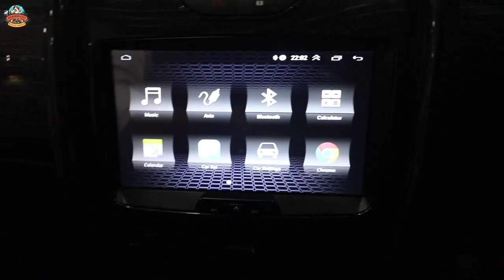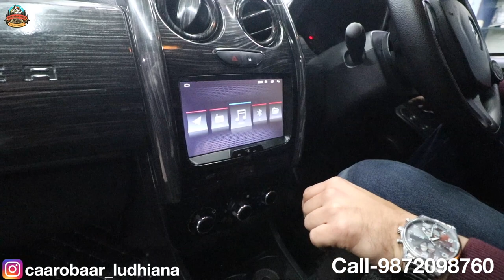Duster Modified | Paint | SeatCover | Interior | Android Player | Damping | Alloys | Ludhiana,Punjab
This vlog is solely based on Dayakaran vlog’s personal review of the products & services provided by the business mentioned. Dayakaran Vlogs is not responsible for any product sales or clients relations.